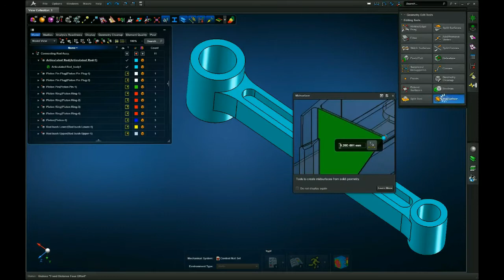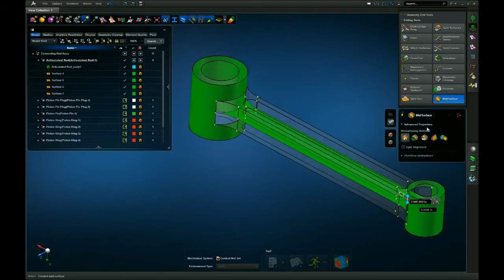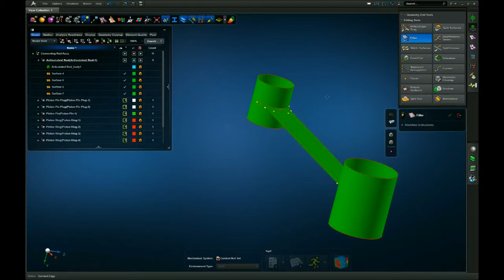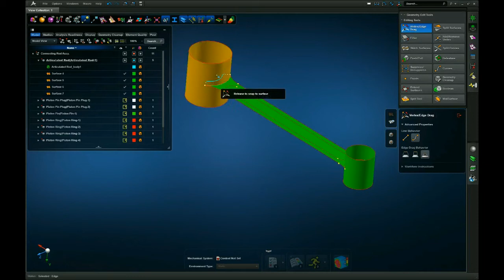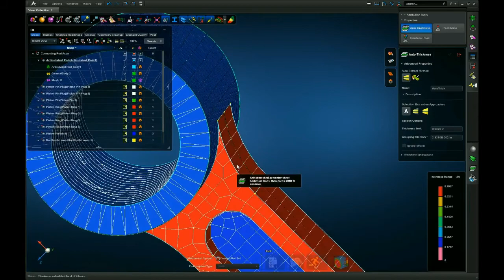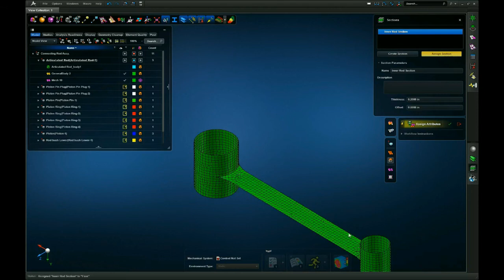MSC APEX - Tutorial 05 Solid Model Midsurfacing, Edge Drag Stitch tool, and Assign Thicknesses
MSC APEX - Tutorial 05 Step-by-step process for extracting a midsurface from a parasolid model to create a 2D shell element model.